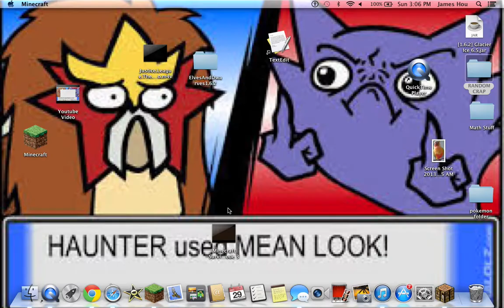Epic Mob Battle!!!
Hey Guys james here and this is a epic mob battle! todays mobs are 10000000 withers VS 1 EnderDragon!!!